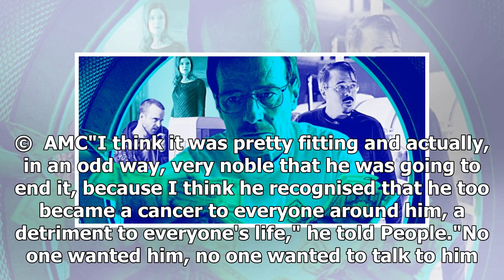Bryan Cranston says Walter White's Breaking Bad ending was "fitting"